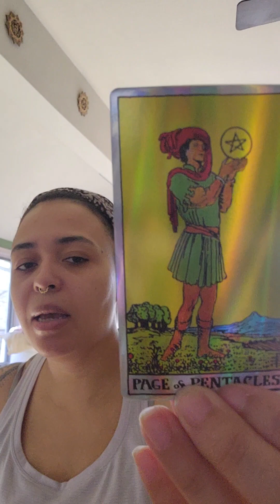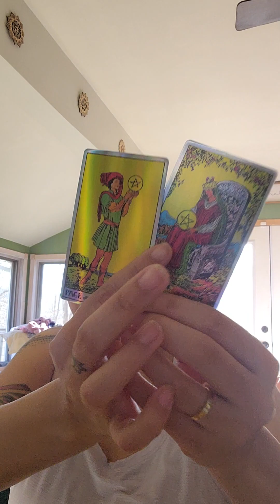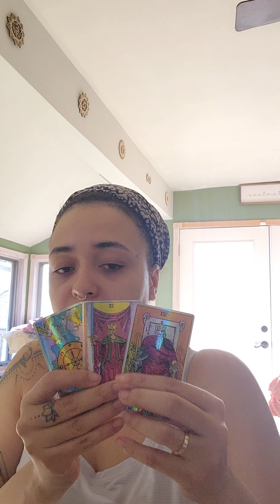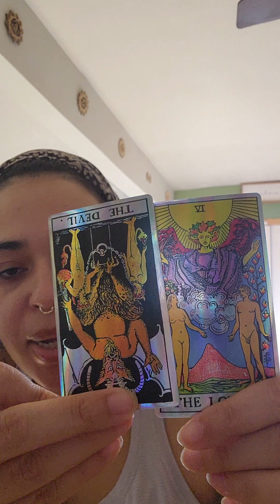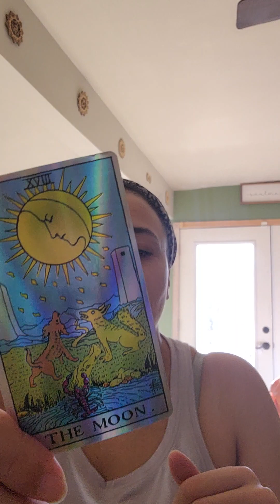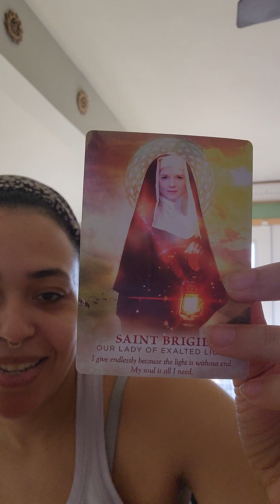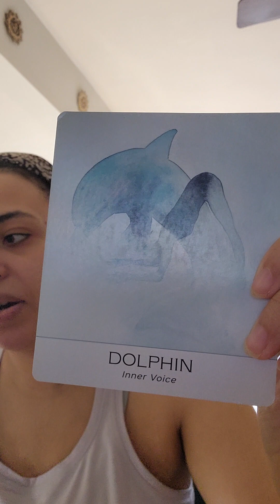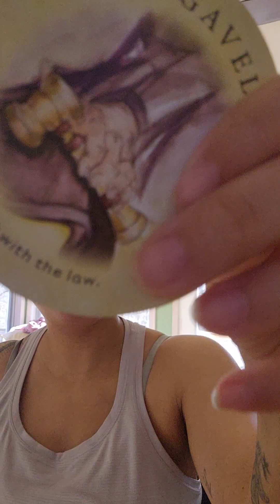LEO ♌️ 🦁 This Is An EPIC Journey!🔅 All Paths Lead To Victory ↔️☯️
Hi Travelers!